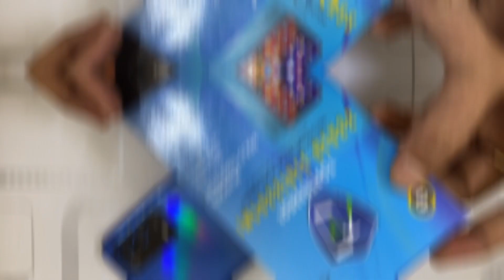Buy Now any Smartphone Back Lamination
How to apply smartphones back lamination or camera protector
Best Buy Link ScreenTect official - Only for Pre-Paid order.